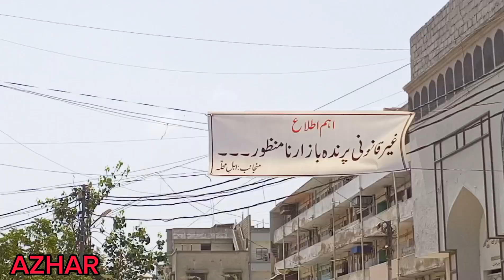Lalukhet birds market 2023 latest update | 04-June-2023 | karachi birds market